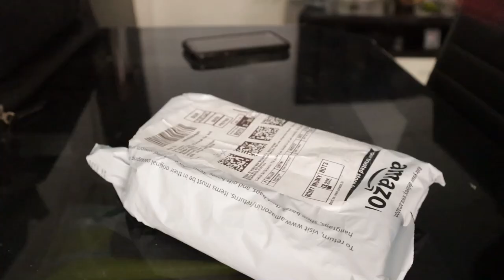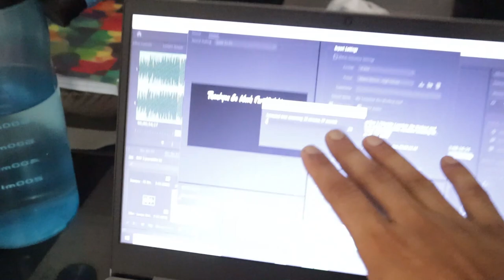FINALLY USING MY HOME GYM EQUIPMENT !! Fit Bite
Low Budget Light I use

Gym Essetials
Gym Shoes

🌾 ESSENTIAL GROCERY
1. OATS
2. Low Budget Peanut Butter
3. Flaxseeds
4. Dates

1. LOW BUDGET DUMBBELLS
2. LOW BUDGET GYM SETUP 1
3. LOW BUDGET GYM SETUP 2
4. LOW BUDGET RUBBER COATED PLATES
5. BARBELL ( 5 FEET)
6. EASY LOCKS FOR OLYMPIC BARBELL
7. LOW BUDGET 3 WAYS BENCH PRESS
8. PULL UP BAR
9. PUSH UP BAR
10. ARM BLASTER
11. Resistance band
12. Low Budget Yoga Mat
13. Foam Roller For Improve Flexibility